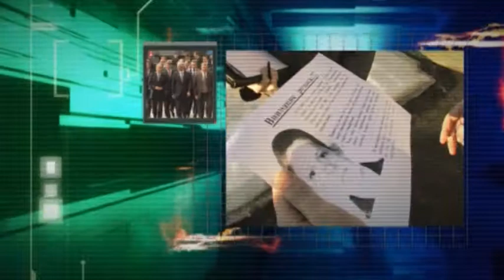СПЕЦИАЛЬНЫЙ РЕПОРТАЖ Автомоделизм